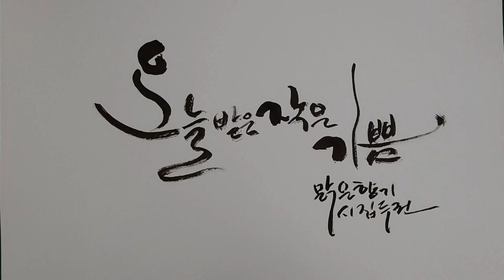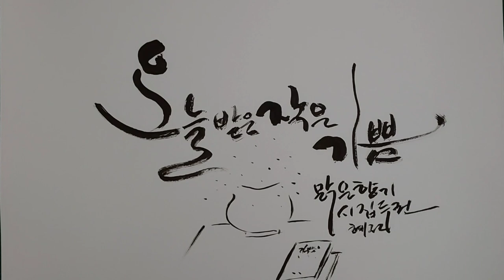혜전캘리그라피 - 오늘받은 작은 기쁨 / Hyejeon calligraphy - little joy of the day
매일 자신에게 작은 기쁨을 선물해 보세요
오늘 하루도 소중하고 아름답게 보내고 싶다면 누가 나를 기쁘게 만들어 주기를 바라지 말고 스스로 기쁨을 발견하는 마음의 눈을 크게 떠 보시면 어떨까요?
오늘 제가 받은 작은 기쁨의 선물은 향기로운 애니시다 화분과
시집 두권입니다
물론 제가 고른 선물을 오늘 택배로 받았답니다^^